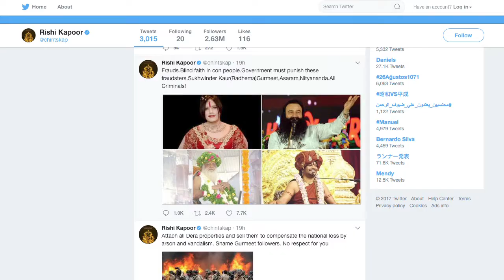Rishi Kapoor SLAMS GODMEN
Bollywood celebrities hailed the verdict of a CBI special court holding Dera Sacha Sauda chief Gurmeet Ram Rahim Singh guilty of raping and sexually exploiting two female disciples. Veteran actor Rishi Kapoor has also lashed out at self-proclaimed godmen like Dera Sacha Sauda chief Gurmeet Ram Rahim Singh, Asaram Bapu, Nityananda and godwoman Sukhwinder Kaur alias Radhe Maa and has urged the central government to take strict action against all of them.